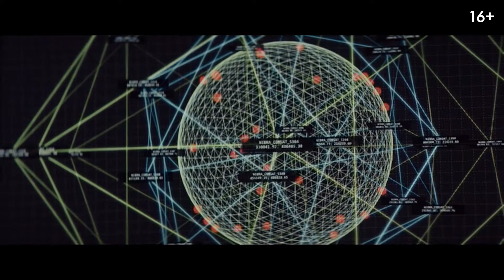📗📘📕 РУБИКОН (RUBIKON) - 2022 (ТРЕЙЛЕР) (РУС)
📘 НАЗВАНИЕ: РУБИКОН
📘 ОРИГИНАЛЬНОЕ НАЗВАНИЕ: RUBIKON
📘 СТРАНА: АВСТРИЯ
📘 ЖАНР: ФАНТАСТИКА
📘 ПРЕМЬЕРА В РОССИИ: 2 ИЮЛЯ 2022
📘 ПРЕМЬЕРА В МИРЕ: 1 ИЮЛЯ 2022
📘 В РОЛЯХ: ДЖОРДЖ БЛАГДЕН, НИКОЛАС МОНУ, ДАНИЭЛА КОНГ И Т.Д.

📘 После глобальной катастрофы Земля покрывается слоем токсичного тумана. Экипаж космической станции в смятении — на их борту есть возможное решение проблемы с кислородом для выживших на планете, но возвращение домой крайне рискованно. Любой выбор может стать фатальным, как и борьба за него.